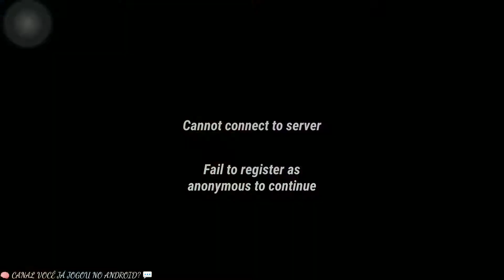Eternity Legends Premium 🎭 Android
(Jogo PAGO) Link abaixo para o Download do Jogo: 🆗

Um RPG de estratégia de ação com lutas futuristas de deuses contra Thanatos e seu exército.

Comece sua jornada de desertos quentes por muitos lugares famosos do mundo até o Castelo de Thanatos.

Colecione, treine e forme uma equipe lendária para participar de batalhas, desafios diários, conquistas épicas de chefes e competir na Arena.

📝Resenha:

🎮 Jogabilidade: 10
  └ 📲 Gráficos: 8
       └ 😎 Diversão: 6
            └ 💾 Tamanho: 422 MB
                 └ 👌🏾 Offline